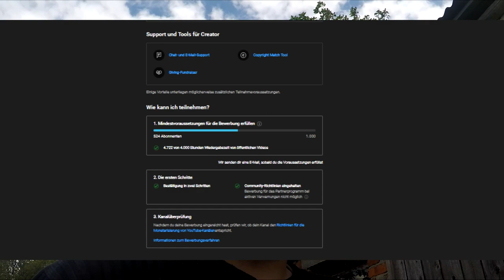Vlog 4 | Community